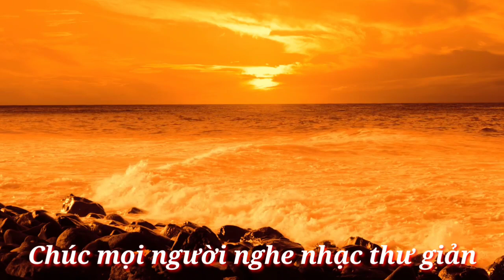Xxx .The worlds best intrumental piano music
Nhạc không lời PIANO tuyệt đỉnh